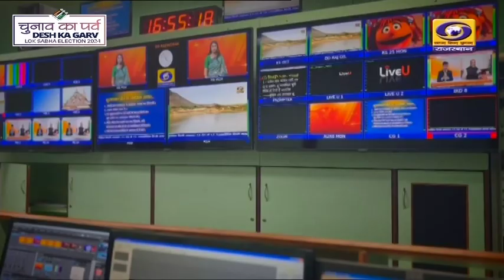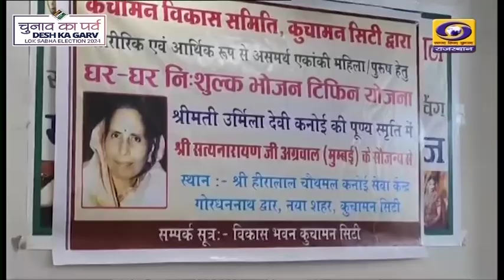1 PM Rajasthani News Bulletin 31 May 2024 DD News Rajasthan